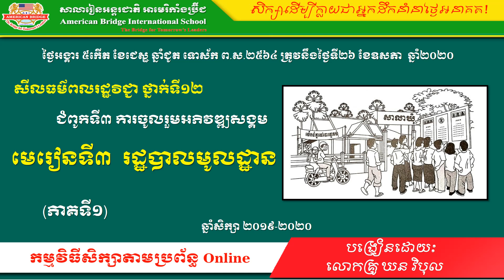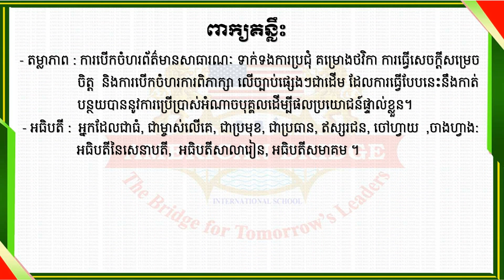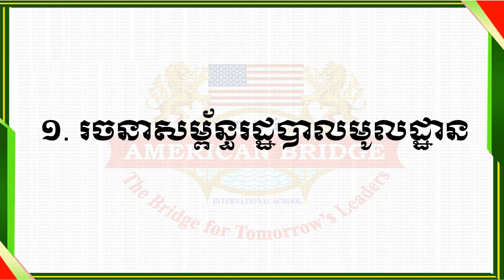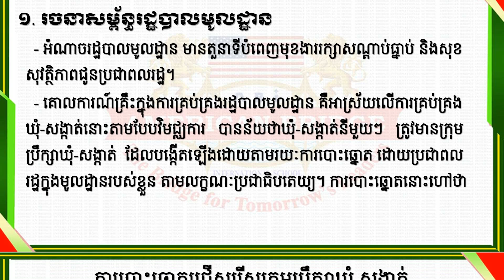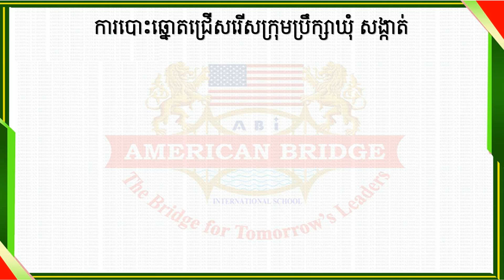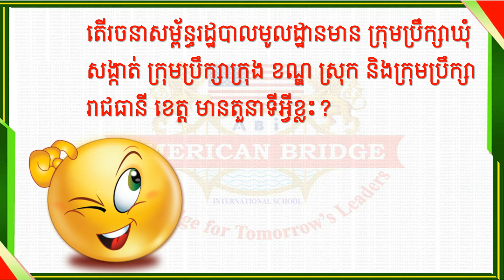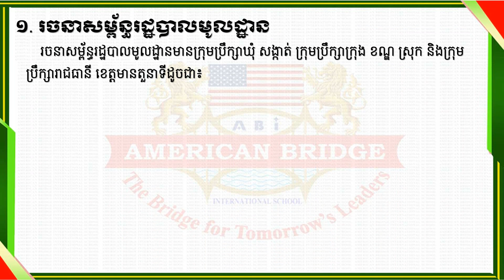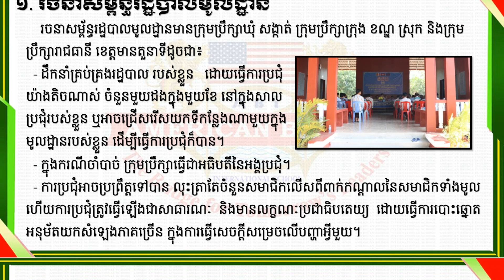ABi.សីលធម៌ពលរដ្ឋវិជ្ជា ថ្នាក់ទី១២ មេរៀនទី៣ រដ្ឋបាលមូលដ្ឋាន (01)